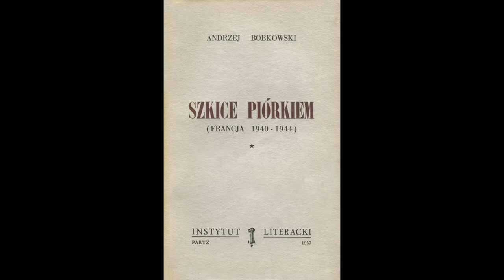Odcinek 134 czyta Andrzej Seweryn/Projekt Bobkowski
Andrzej Seweryn - aktor i reżyser teatralny oraz filmowy; pedagog. W 1968 roku ukończył Państwową Wyższą Szkołę Teatralną w Warszawie, po czym został zaangażowany do stołecznego Teatru Ateneum, w którym pracował do 1980 roku. Jego pierwsza wybitna rola filmowa to Maks Baum w „Ziemi obiecanej” Andrzeja Wajdy. Zagrał również w takich filmach jak: „Na srebrnym globie” Andrzeja Żuławskiego, „Granicy” Jana Rybkowskiego oraz w „Człowieku z żelaza”, „Bez znieczulenia” i „Dyrygencie” Andrzeja Wajdy. Za udział w tym ostatnim otrzymał w 1980 r. nagrodę Srebrnego Niedźwiedzia na Festiwalu Filmowym w Berlinie.
W 1980 roku wyjechał do Paryża, by zagrać w „Onych” Witkacego w reżyserii Andrzeja Wajdy. Kiedy Peter Brook zobaczył go w „Mistrzu i Małgorzacie” M. Bułhakowa w paryskim Theatre de la Ville, zaangażował go do „Mahabharaty”, teatralnego widowiska, którego premiera odbyła się w 1985 roku, sfilmowanego kilka lat później, granego na całym świecie przez cztery lata.
W 1993 roku Seweryn, jako trzeci cudzoziemiec w historii, otrzymał angaż do Comédie Française, jednego z najbardziej prestiżowych zespołów teatralnych na świecie. Na narodowej scenie Francji zadebiutował tytułową rolą w „Don Juanie” Molièra. Następnie zagrał tytułową rolę w „Mieszczanin szlachcicem”, wcielił się w rolę Gajewa w „Wiśniowym sadzie”, Prezydenta von Waltera w „Intrydze i miłości” Friedricha von Schillera, Henryka w „Ślubie” Witolda Gombrowicza, Shylocka w „Kupcu weneckim” Williama Shakespeare’a oraz de Guiche’a w „Cyrano de Bergerac” Edmonda Rostanda. Na deskach francuskiej sceny narodowej wyreżyserował także między innymi „Małżeństwo z przymusu” Moliera oraz „Wieczór trzech Króli” Shakespeare’a.
W kinie francuskim najważniejszymi osiągnięciami Seweryna są: Steiner w „Amoku”, za którą to rolę otrzymał nagrodę na Międzynarodowym Festiwalu Filmowym w Kairze, Hebrard w nagrodzonych Oscarem „Indochinach” oraz rola przywódcy Wielkiej Rewolucji Francuskiej, Robespierre’a w „Rewolucji francuskiej” Richarda T. Heffrona i Roberta Enrico.
Był wykładowcą Wyższej Szkoły Sztuki i Technik Teatralnych w Lyonie, a potem do 2010 r. Wyższego Konserwatorium Narodowego Sztuk Dramatycznych w Paryżu.
Na początku lat 90. zagrał kilka wybitnych ról w Teatrze Telewizji, m.in. tytułowe postaci dramatów Williama Shakespeare’a: „Ryszarda III” w reż. F. Falka i „Koriolana” w reż. M. Borka oraz „Don Juana” Molièra w reż. L. Wosiewicza. Za rolę w „Krawcu” Mrożka w reż. M. Kwiecińskiego otrzymał nagrodę aktorską na VI Ogólnopolskim Konkursie na wystawienie polskiej sztuki współczesnej. Dla Teatru Telewizji Seweryn wyreżyserował „Tartuffe'a, czyli obłudnika” Molièra i „Antygonę” Sofoklesa. W Teatrze Narodowym wyreżyserował „Ryszarda II” Williama Shakespeare’a (2004), w Teatrze Polonia „Dowód” (2008) Davida Auburna, w którym wcielił się także w rolę Roberta.
Pracował również w polskim kinie, gdzie zagrał m.in. Jeremiego Wiśniowieckiego w „Ogniem i mieczem” J. Hoffmana, Sędziego w „Panu Tadeuszu” i Rejenta Milczka w „Zemście" A. Wajdy. Za rolę Stefana Wyszyńskiego w filmie Teresy Kotlarczyk pt. „Prymas. Trzy lata z tysiąca" otrzymał Złotą Kaczkę przyznawaną przez miesięcznik „Film” oraz nagrodę Telewizji Polskiej na XXV Festiwalu Polskich Filmów Fabularnych w Gdyni. W 2006 roku premierę miał film pod tytułem „Kto nigdy nie żył…”, który był reżyserskim debiutem Andrzeja Seweryna. W 2010 roku wystąpił w głośnym filmie „Różyczka” w reż. J. Kidawy-Błońskiego. Za rolę Adama Warczewskiego vel Janusza Wajnera otrzymał nagrodę na międzynarodowym festiwalu filmowym w Santo Domingo. W 2016 roku, za rolę Zdzisława Beksińskiego w „Ostatniej rodzinie” Jana P. Matuszyńskiego, otrzymał nagrody na Festiwalach w Locarno i Gdyni oraz Orła 2017 za Najlepszą Główną Rolę Męską.
Od 1 stycznia 2011 roku jest Dyrektorem Naczelnym Teatru Polskiego w Warszawie, gdzie gra i reżyseruje. W 2013 roku, z okazji 100-lecia istnienia Teatru Polskiego w Warszawie wyreżyserował spektakl „Irydion” Zygmunta Krasińskiego. Jego najbardziej uznane role, w jakie wcielił się na deskach tego teatru, to tytułowa rola w spektaklu „Król Lear” Williama Shakespeare’a (reż. J. Lassalle), rola Arnolfa w „Szkole Żon” Moliera (reż. J. Lassalle), a także role Krappa i Hamma w spektaklach „Ostatnia taśma Krappa” oraz „Końcówka” Samuela Becketta w reż. Antoniego Libery.
Odznaczony Orderem Sztuk Pięknych i Nauk Humanistycznych, Legią Honorową Republiki Francuskiej, Złotym Medalem Gloria Artis – Zasłużony Kulturze Ministra Kultury i Dziedzictwa Narodowego oraz Krzyżem Komandorskim Orderu Odrodzenia Polski.